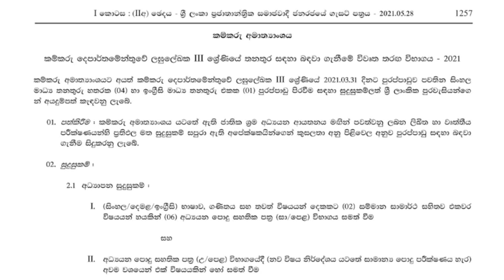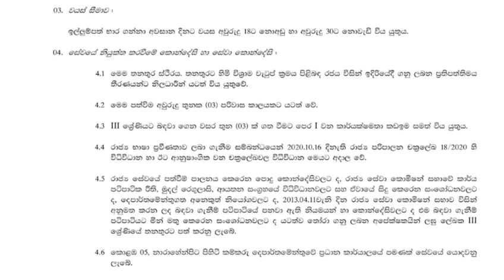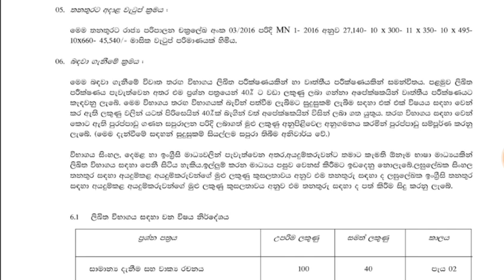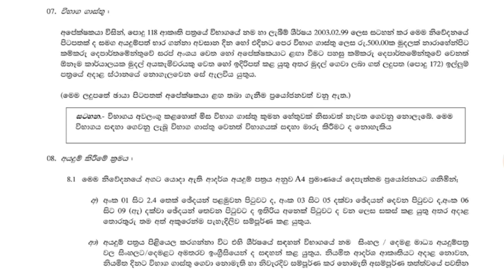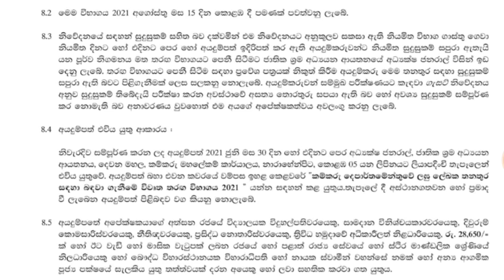Vacancies of Department of Labour | Shan Creation | Government Vacancies | SL Jobs | Job